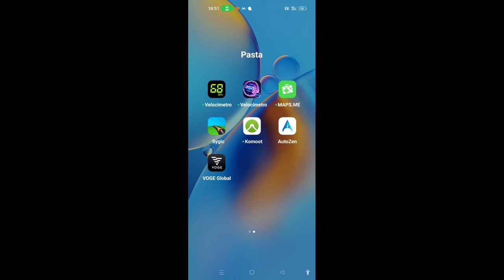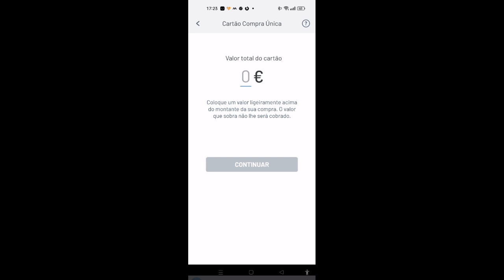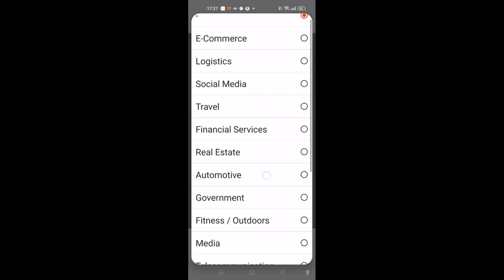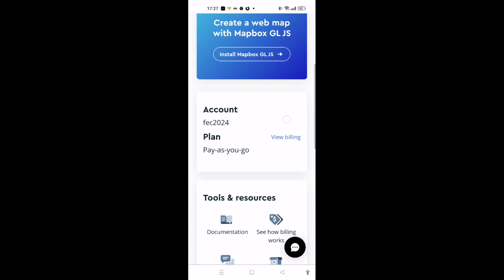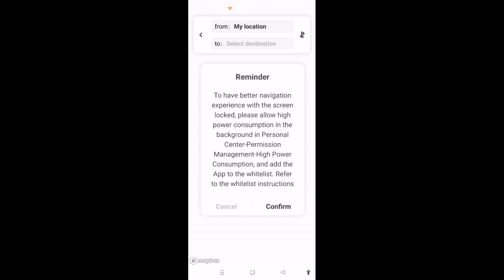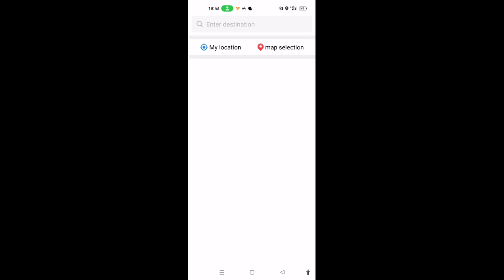Voge 525 DSX: Voge Global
How to config the Voge Global app for the navigation turn-by-turn.